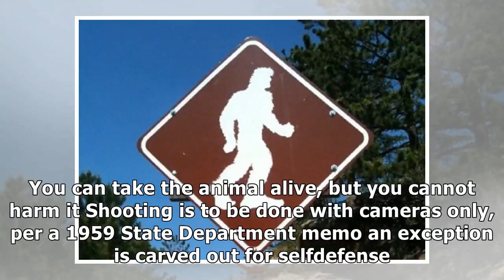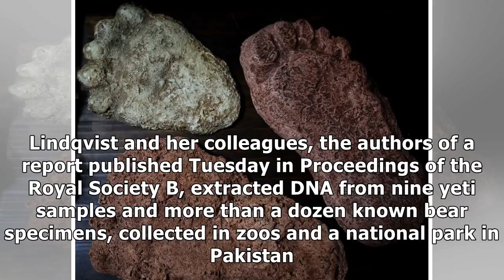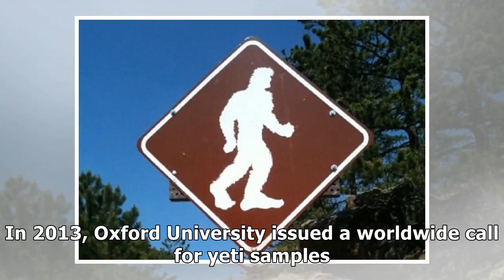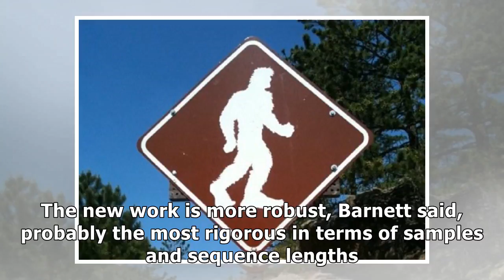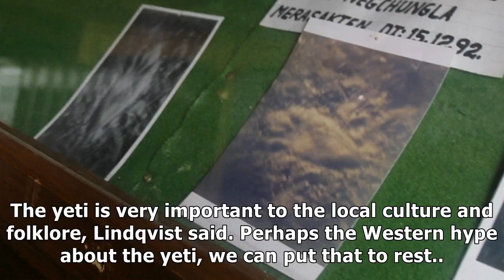Scientists dna tested nine 'yeti' samples. they didn't find bigfoot.